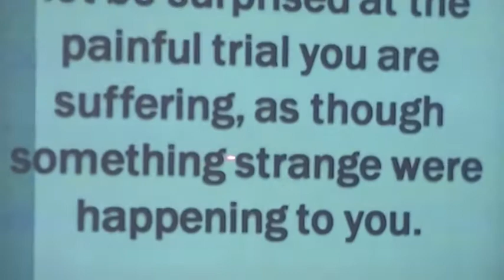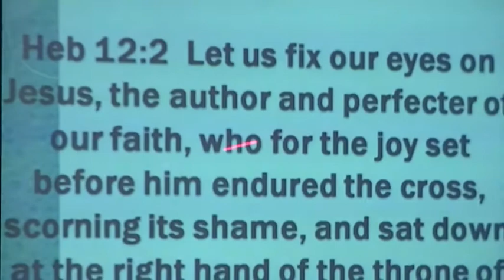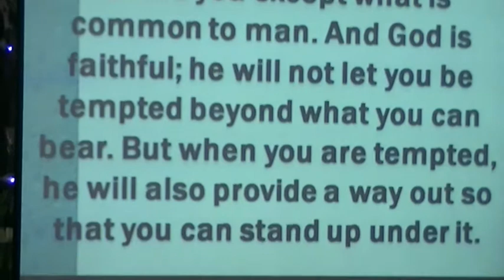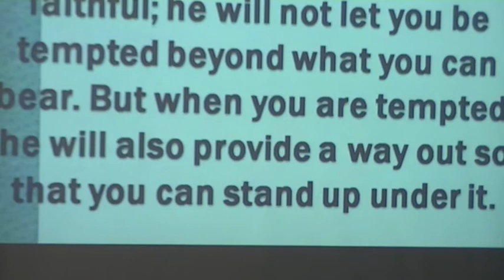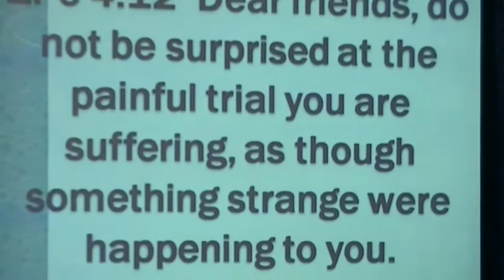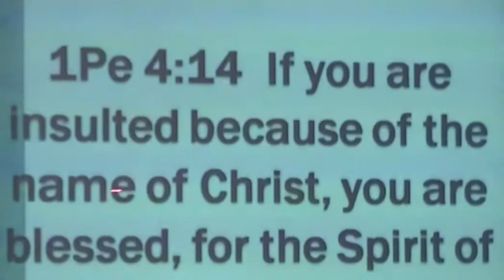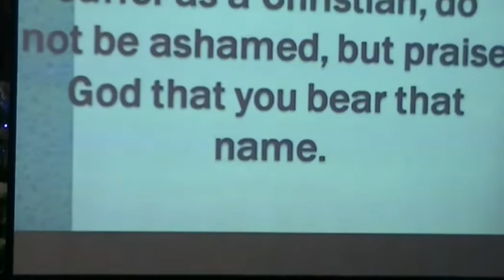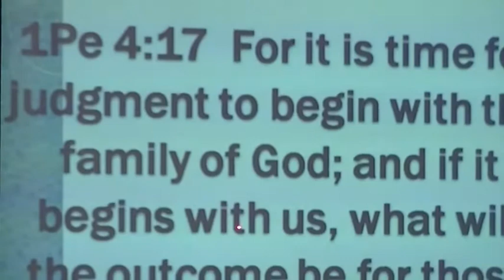Sufferings of Christian Part 1